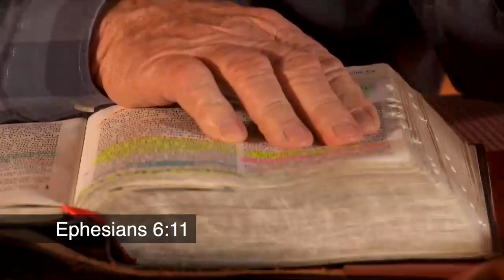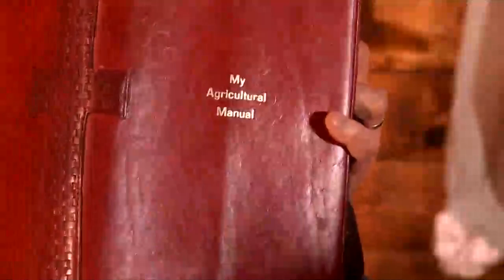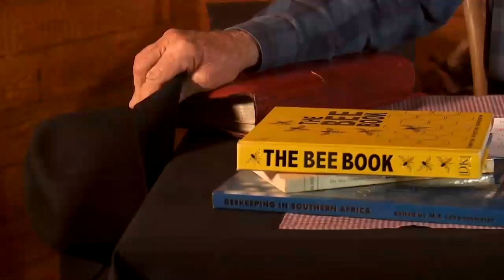Angus Buchan - War Zone / Oorlog Sone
WAR ZONE/OORLOG SONE – ANGUS BUCHAN

Vir amper agt (8) jaar in my lewe gebruik God my om die mensdom attend te maak van die geestelike oorlog waarin ons ons daagliks bevind, maar niemand wil luister nie. Dit wat oom Angus Buchan hier verduidelik is die reine waarheid. Dit is absoluut skokkend om te sien hoe geestelik blind en doof ons mense (veral christene) werklik is. Mense is só in die wêreld vasgevang. Hulle dien God met die mond, maar nie met die hart nie. Almal is christene – almal is oppad hemel toe tot jy gaan kyk hoe hulle lewe – hoe hulle praat – hoe hulle ander mense behandel – hoe hulle God se woord; die bybel gehoorsaam. Dan besef jy werklik met n krag dat God se Heilige Gees nêrens in hulle lewens gesien kan word nie. Nêrens manifisteer die Krag van die Heilige Gees – die vrug van die Heilige Gees uit hulle lewens uit nie. Hulle geloof is soos n liggaam wat nie asem haal nie – hy is dood. So is die geloof wat nie tot dade kom nie ook dood. Hulle is skynheilig, skelm, slinks en agterbaks – wolwe in skaap klere – jy kan hulle nie vertrou nie. Daar kom n tyd wat die realiteit rondom hulle hulle baie hard gaan tref. Tyd vir slaap is lankal verby. Baie van ons mede landsgenote lewe of God nie bestaan nie – more is nog n dag. Mag hierdié saad van vandag in hulle harte val. Mag die Here hulle ontvanklik maak – hulle oortuig deur die Krag van die Heilige Gees. Mag die Here ons almal genadig wees. Geniet die leerstelling saam met my

n Mooi en geseende dag vir almal